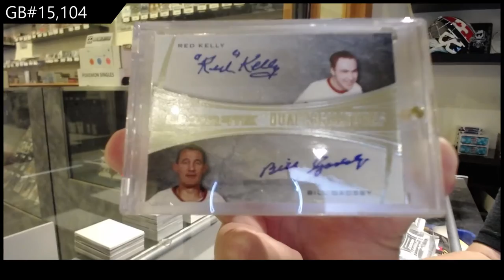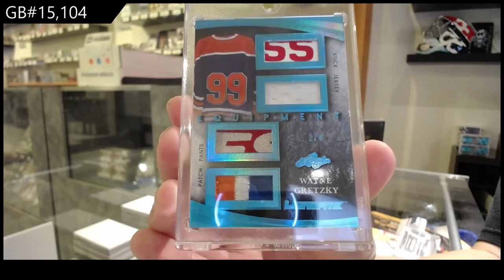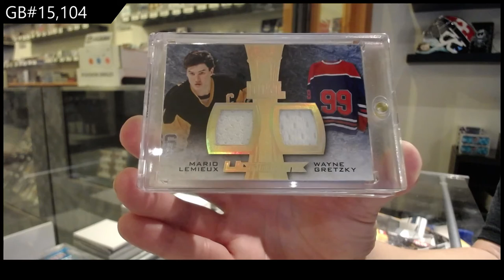15-16 Leaf Ultimate Hockey Box Break - C&C GB #15,104